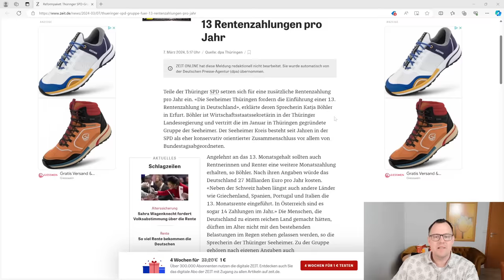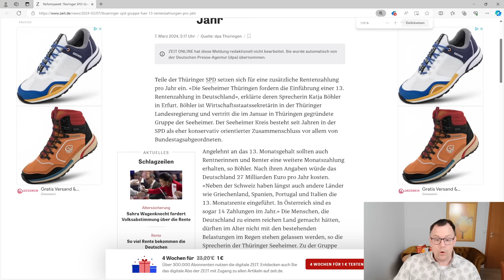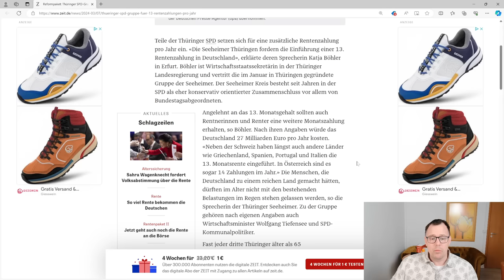13. Monatsrente soll kommen! Thüringer SPD fordert Einführung 13. Rente in Deutschland!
Das wär doch mal was. Die SPD fordert die 13. Monatsrente. Nicht nur das Hubertus Heil die Einführung der Erwerbstätigenversicherung fordert, also alle Beamte sollen in die Rentenkasse einzahlen, setzt die Thüringer SPD- deren Seeheimer Kreis- noch oben einen drauf. Die 13. Monatsrente soll es für alle Rentnerinnen und Rentner geben. Rentenberater Peter Knöppel sagt: Ja warum eigentlich nicht. Kostet zwar 27 Milliarden Euro pro Jahr mehr, aber in einem so reichen Land wie Deutschland sicher kein Finanzierungsproblem, sondern nur ein Umverteilungsproblem.
Weitere Info zum Thema hier im Video.